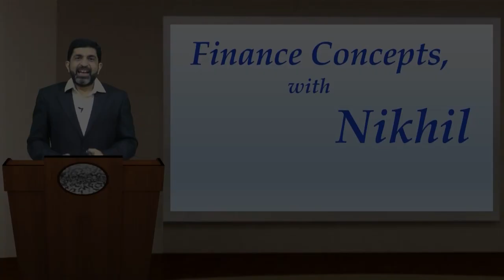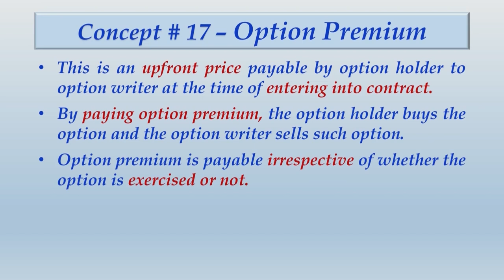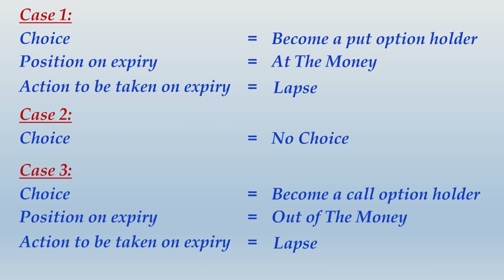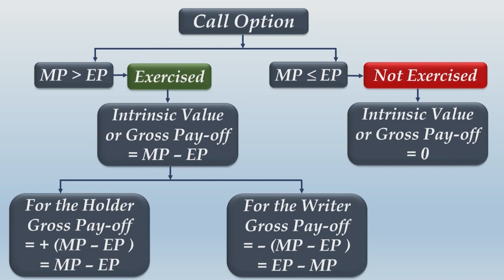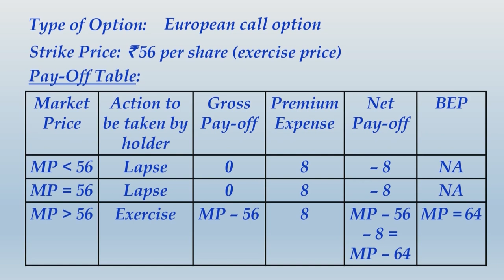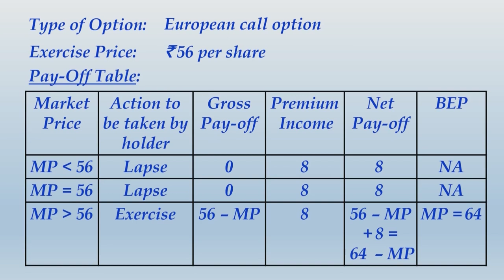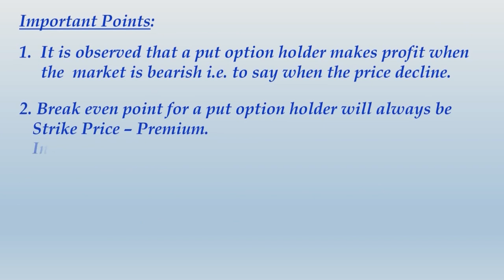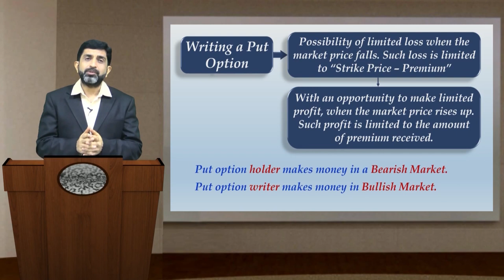Options Basics (English) - CA Final SFM (New Syllabus)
Options are such derivative financial instruments that do not bind the option holder into a firm commitment. Options in fact provide the right to the option holder to exercise or not to exercise such rights as options.

Option Holder:  One who, holds the right to buy or sale
Option Writer:  One who, provides the right

Example
X and Y enter into an agreement where X will have the right to purchase 1,000 equity shares in NJ Ltd. at a price of ` 32 per share on 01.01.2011.
In the above example, the contract between X and Y is an option contract where X is an Option Holder and Y is an Option Writer. The underlying asset in the contract is equity shares in NJ Ltd.

This derivative contract is known as “Call Option” because it provides a right to the option holder to purchase. The exercise price or the strike price is ` 32 per share. The maturity date of this option is 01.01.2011. On the date of maturity the option holder, i.e., X has a right and not an obligation to buy such equity shares. If X however, exercises his right to buy then Y will be under obligation to sell.

Therefore, the option holder is always at a benefit. For sake of such benefit the option holder has to pay option premium to the option writer. Such premium is payable irrespective of whether the option is exercised or not.

American Options V/s European Options
If an option can be exercised on any day up to the expiry date (in other words on or before the expiry date) then such option is known as “American Option”. Where an option can be exercised only at its maturity or expiry date, then such option is known as “European Option”.